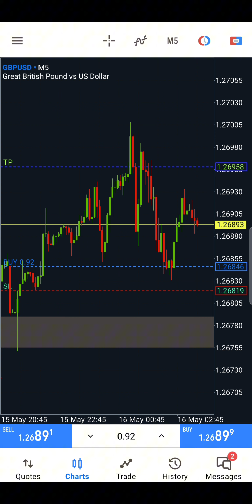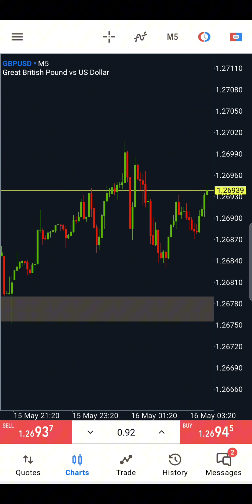what happened next 🤔🤔